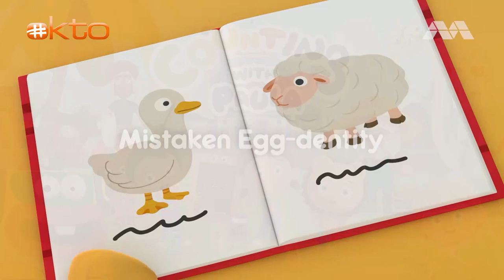🆘 Let's HELP Mr. Totem Head! 🗿 | Counting with Paula S6 | Compilation ⏰ | @Mediacorp okto